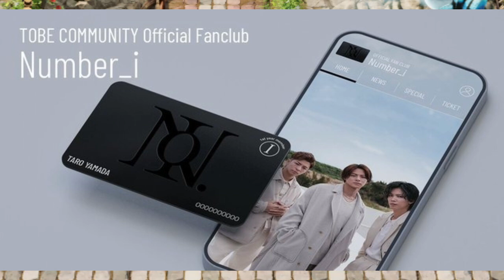【平野紫耀】Number_i 最新映像フルバージョン、今夜FC限定先行配信！待ちきれないファンの熱狂と、その理由とは？